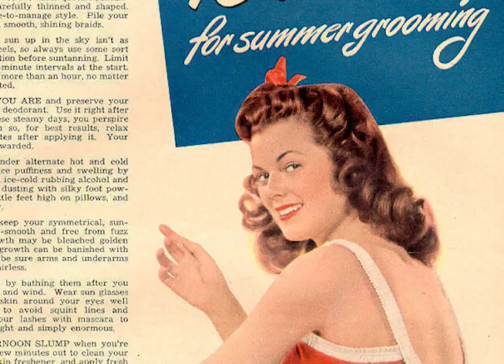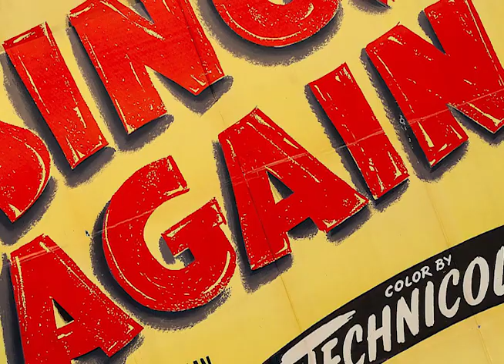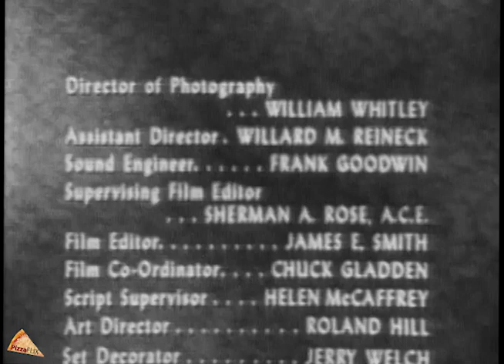Lifeline (TV-1956) BARBARA HALE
EXCLUSIVE Movie Class by PizzaFLIX edition!
Stars: Barbara Hale, Regis Toomey, Kent Taylor
Director: Ralph Murphy
A girl working at a dance hall meets a man who gives her everything she desires but at a price. Things go terribly wrong when he also entices her younger sister!
CHAPTERS
0:00 Movie Class Introduction
2:45 Feature Synopsis
3:17 Lifeline